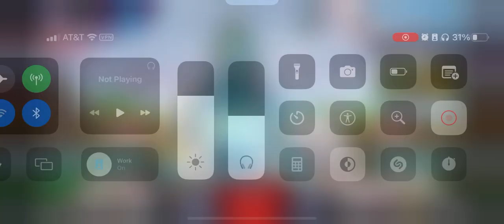Apex mobile legends skins٫ signature weapons٫ and more (that I've acquired🤣) A fairwell to mobile🥺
Well Apex mobiles last day adios and we are gonna miss you❤️❤️